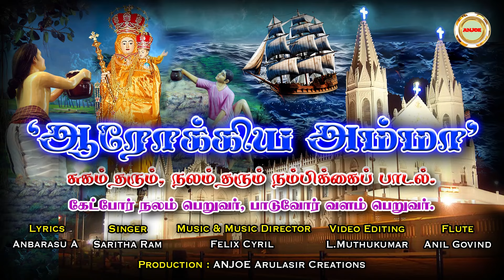ஆரோக்கியஅம்மா#2024 NewVelangannimadhasong.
Lyrics : Anbarasu.
Singer : Saritha Ram
Music & Music Direction: Felix Cyril.
Visual: L. MuthuKumar
Flute: Govind Anand
 Production: ANJOE Arulasir Creations.